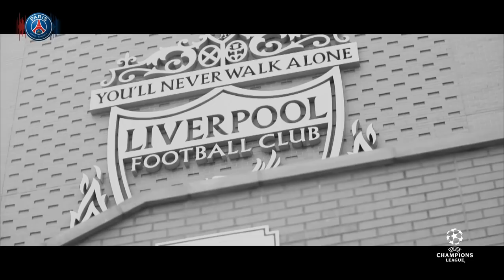TRAILER : LIVERPOOL vs PARIS SAINT-GERMAIN